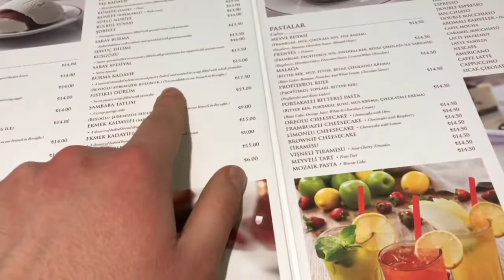İSTANBUL VLOG #4 | BTS MIC DROP DANSI | ZORLU CENTER